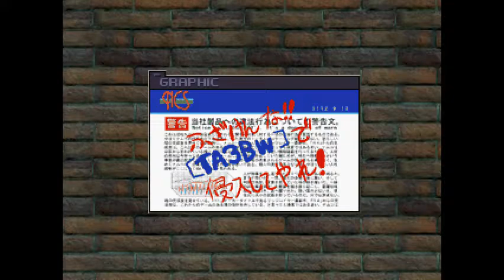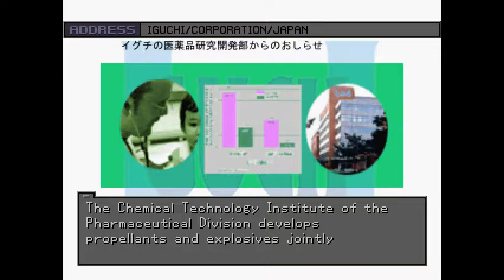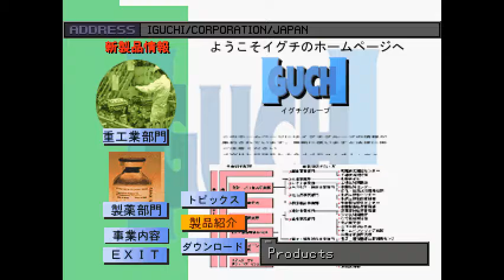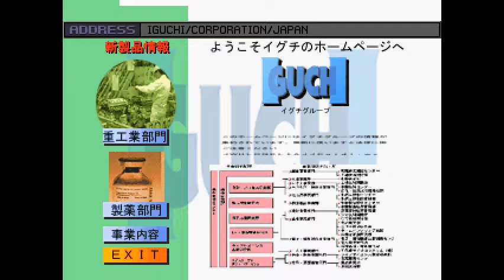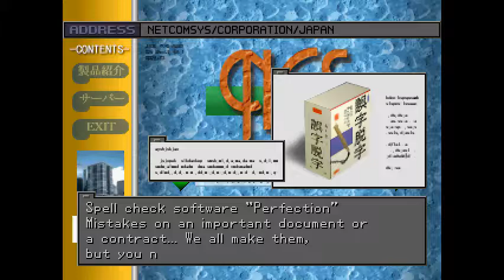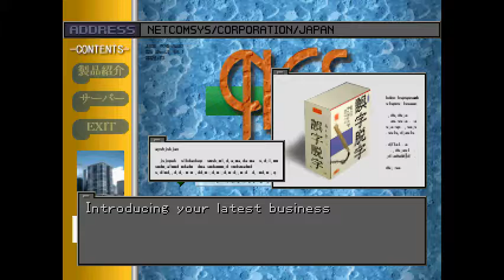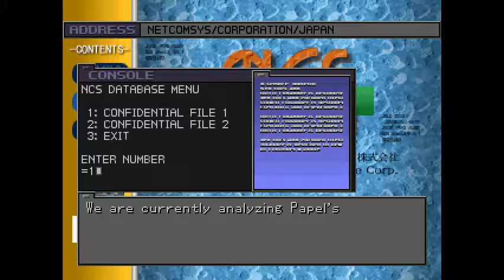Front Mission 3, Episode 09: So We Learn How to Shop and Call the Police (No Battle)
This is definitely a plot-relevant episode, in which we crash at our mechanic friend's repair shop and learn how to pick the best weaponry and upgrades to our body parts. Also, we've got shields now. Yes.

While some amount of internet browsing does occur in this episode, we also had plot progression, hence why this isn't filed as an Internet Browsing episode.